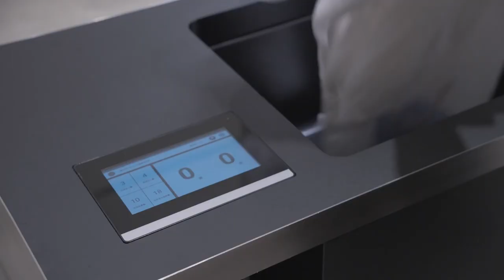Checkpoint - Urban Revivo